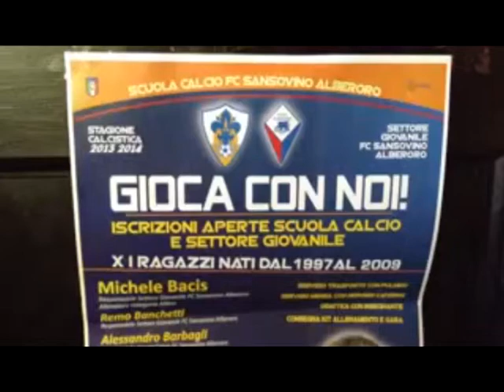Sansovino calcio, Incitti presenta il nuovo progetto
Il direttore generale della Sansovino (campionato Promozione) presenza la nuova stagione